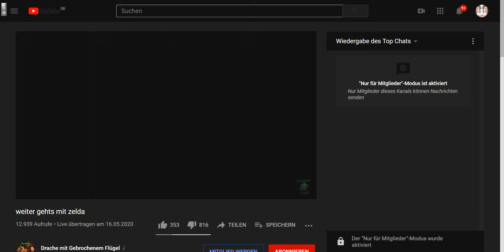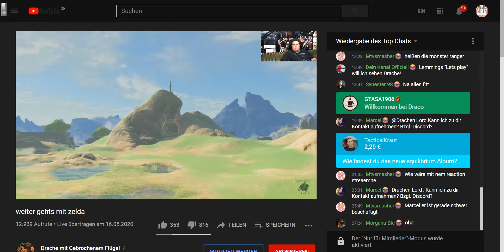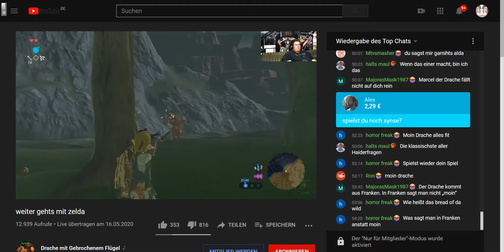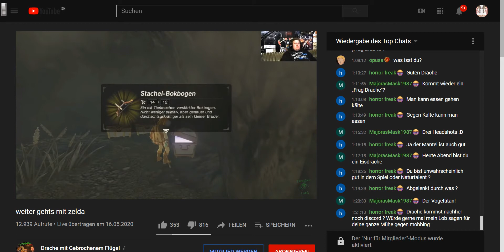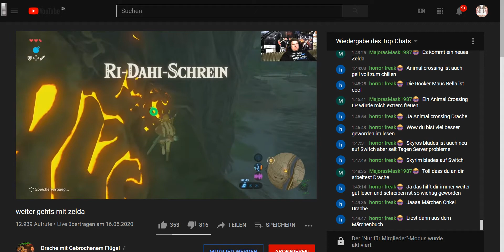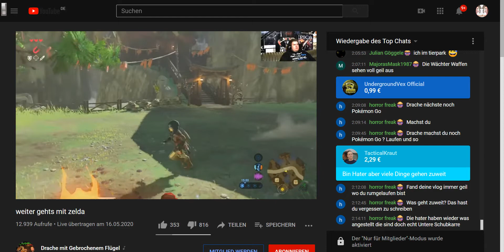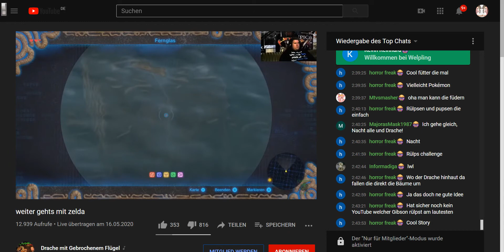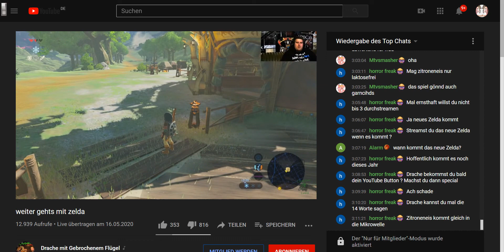Drachenlord 16.05.2020 2253 - Zelda und ASMR Fressen (nice) - YouTube Stream + CHAT Uncut